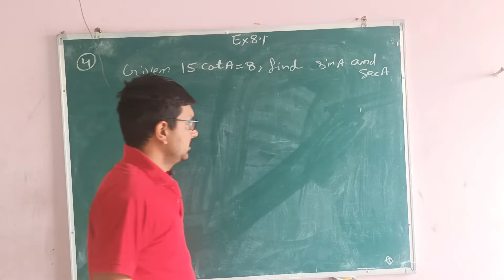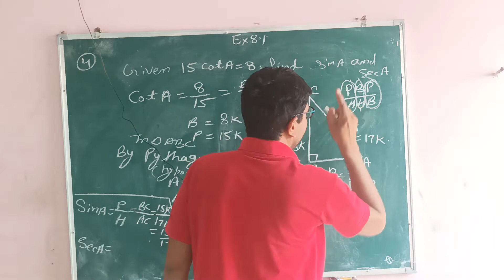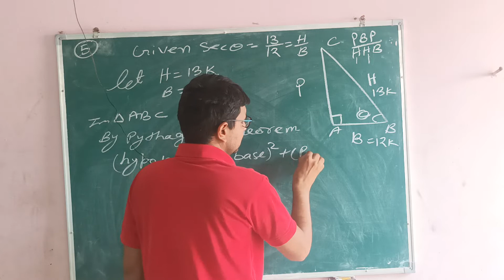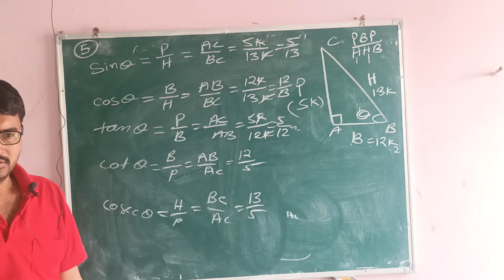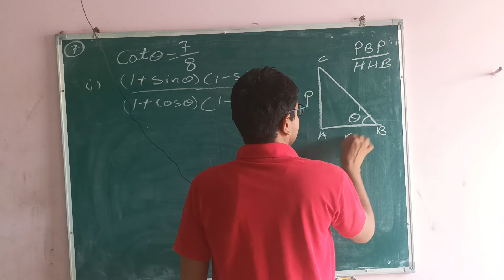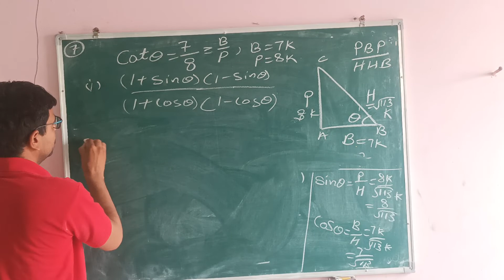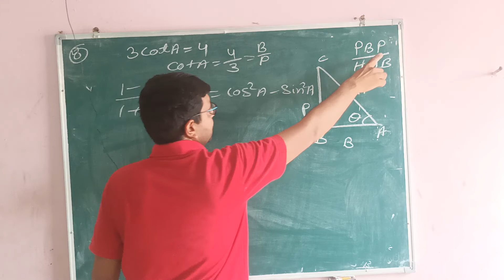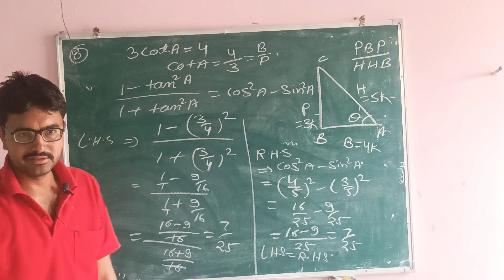Ex8. 1 question 4 to 8 class10